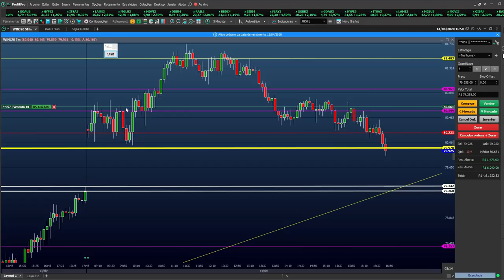TRADER - (PACIÊNCIA e RESULTADO) ANÁLISE e ATITUDE